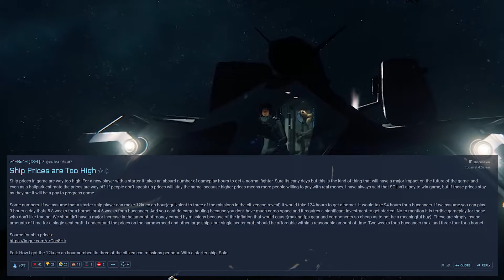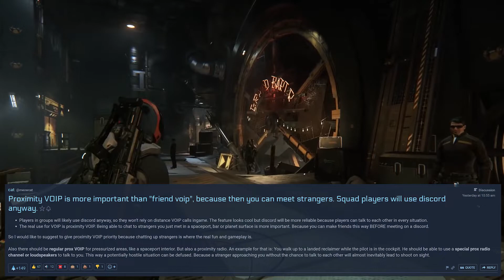Spectrum Drama - Ship Costs Too High?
Hey Everyone,

Welcome to Spectrum Drama!

This week we cover the new ship rentals / Purchase costs as well as the lack of ships in the PTU?!

We also discuss the use of VOIP and it's place in the universe and we touch on 3rd person usage in game plus the disaster that is the launcher!

ALSO! A HUUUUGE thank you to all our subscribers as we have surpassed 250 which is a nice thing! We are very happy we can keep you informed :)